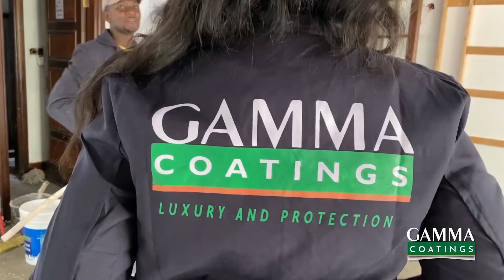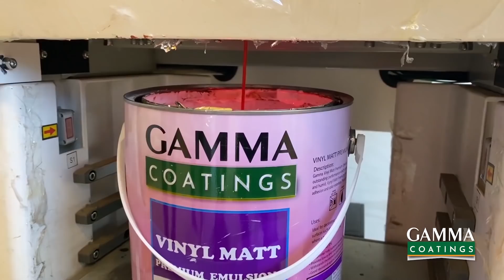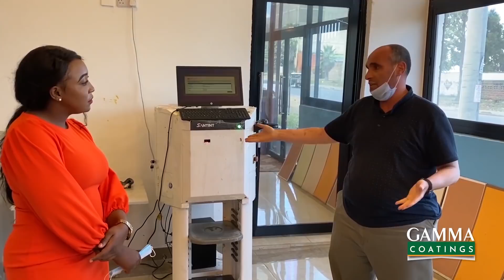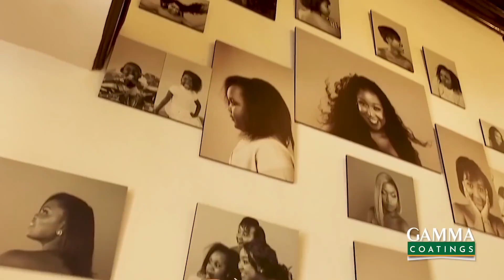Look HOW FAR the SALON, SPA and BARBER SHOP have come!! || Betty Kyallo Lately EP 44